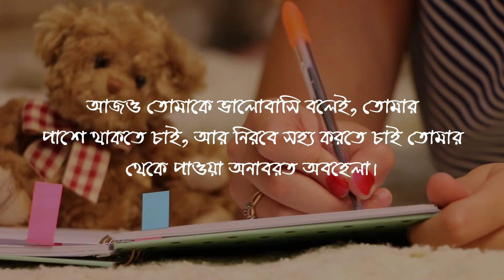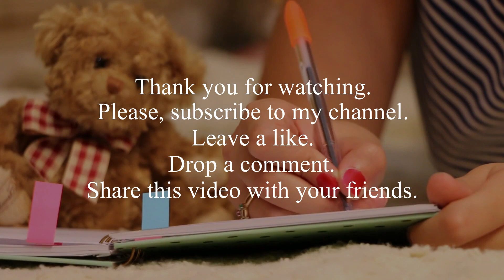প্রিয়তমার শেষ চিঠি || ভালোবাসার আবেগী চিঠি || Sad love letter || Emitional love letter.......♥♥♥♥